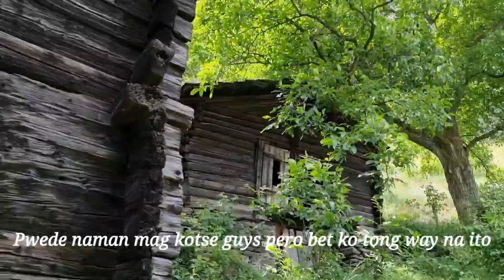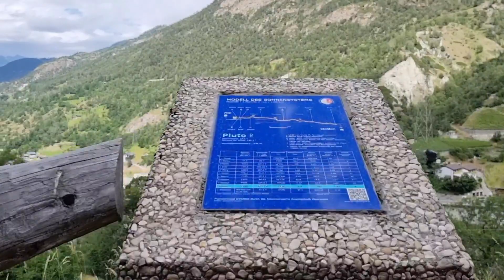Pasyal sa Stalden in Visp,Canton of Valais.